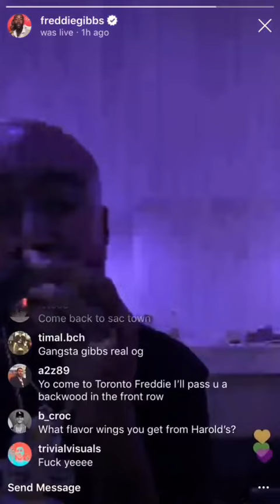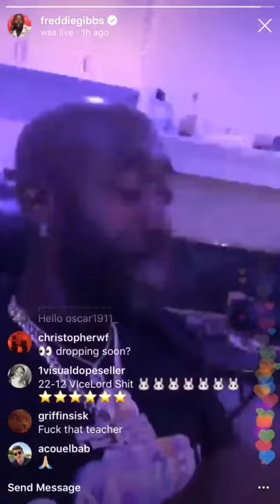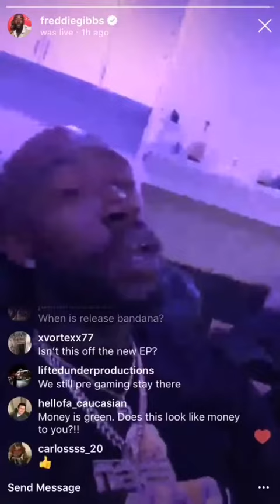Freddie Gibbs - Cookbook (Preview)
PettyWap 🌊